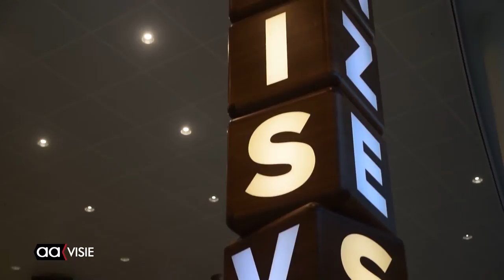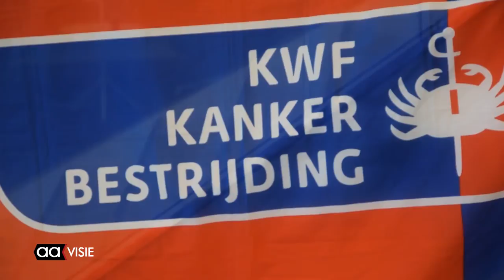Collecte deur aan deur van KWF Almelo hogere opbrengst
De deur-collecte van KWF-Kankerbestrijding heeft afgelopen week zeker 22,750 euro opgebracht. "Nog niet alle bussen zijn binnen, maar nu al is de opbrengst ruim 10 procent meer dan vorig jaar", zegt een tevreden voorzitter Gerda Zanting, van het KWF afdeling Almelo. Zo'n 400 collectebussen waren uitgezet onder honderden collectanten die langs de deuren gingen voor de jaarlijkse collecte.

Op de eerste maandag na de collecte worden de bussen met geld ingezameld. Deze keer stonden de deuren van het nieuwe Stadhuis daarvoor open. Op de begane grond werden de bussen in ontvangst genomen en op een andere afdeling werd geteld. In het verleden was het bankgebouw van de Rabobank de tellocatie, maar om veiligheidsredenen was dat niet meer mogelijk buiten de openingsuren van de bank.

"Dit jaar mocht er gebruik gemaakt worden van het nieuwe stadhuis. Daar zijn we erg blij mee", zegt Gerda Zanting-Boertien, voorzitter van de afdeling Almelo van het KWF.